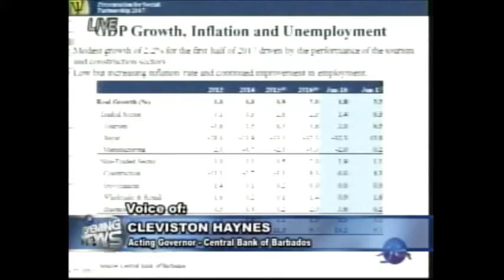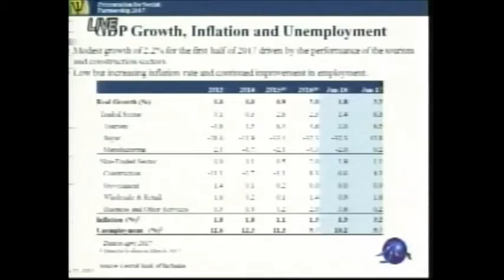CBC NEWS AUG 12, 2017